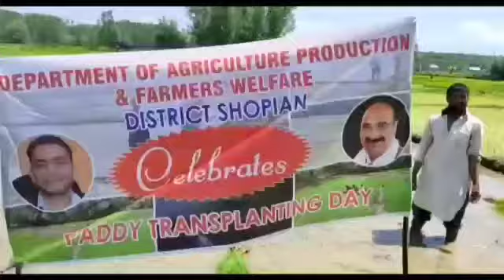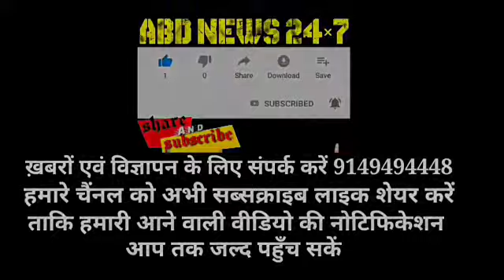Agriculture Department Shopian Celebrates Paddy Transplanting Day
Agriculture Production & Farmer’s Welfare Department Kashmir today celebrated Paddy Transplanting Day (JASHN-E-DHAAN) Wachi.

The Department of Agriculture Kashmir has taken an initiative to educate the farmers regarding Hi-tech agricultural practices to save labour as well as time while performing the agricultural activities in their fields. For the first time mechanized Paddy transplanting has been introduced at Seed Multiplication Farm Wachi. The event was kick started by Director Agriculture Kashmir Chowdhary Mohammad Iqbal, in presence of ,Chief Agriculture officer Shopian field Functionaries of Agriculture Department and a large gathering of farmers from adjoining villages.

While interacting with the farmers Director said that traditional way of rice planting is labour intensive and involves drudgery while as mechanized rice planting is cost effective and operation friendly. It helps in maintaining soil physical properties and is considered to be better from crop management and productivity point of view. Chowdhary said that the Department is always on the forefront in educating the fellow farmers regarding latest technological interventions and innovations by means of which the production and productivity is enhanced and the socio economic condition of the farmer is improved.

He said introduction of mechanized paddy transplantor will enhance the production and productivity of paddy in the region as the paddy nursery prepared for transplantor is prepared under special care and the sowing of paddy seedling is maintained line to line, row to row with proper distance.

Chief Agriculture officer Shopian on the occasion said that the paddy transplantor is going to transform the overall production of the farm with low labour inputs and time saving.
Byte : Local Resident
Byte : Chowdhary Mohammad Iqbal   Director Agriculture Kashmir